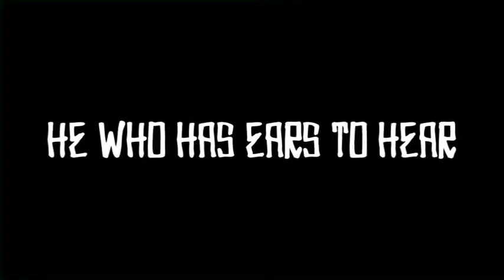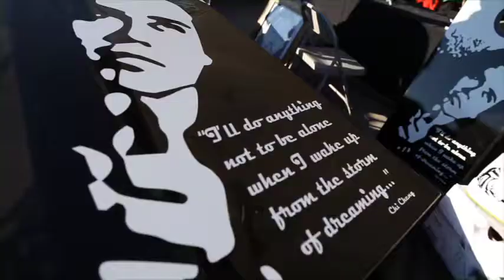LIVE HARD CORE REALITY - WHOSOEVERS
LIVE EXTREME HARD CORE REALITY - WHOSOEVERS

Freaks? Answers to prayer? ( mine anyway! ... ;-) The Truth, Reality, ... not ashamed of the gospel of Christ!!! keeping it real and going to extremes to present the good news to world lost in darkness ... life to the dead ... sight to the blind ... light in the dark ... water to the thirsty in a dry and dusty land ... righteousness to the ungodly ... love to the unlovable ... God in the flesh ... JESUS giving everything He has ... laying down His eternal life for you!

But to the one who does not work, but believes in Him who justifies the ungodly, his faith is credited as righteousness,
(Romans 4:5 NASB)

"THE SPIRIT OF THE LORD IS UPON ME, BECAUSE HE ANOINTED ME TO PREACH THE GOSPEL TO THE POOR. HE HAS SENT ME TO PROCLAIM RELEASE TO THE CAPTIVES, AND RECOVERY OF SIGHT TO THE BLIND, TO SET FREE THOSE WHO ARE OPPRESSED, TO PROCLAIM THE FAVORABLE YEAR OF THE LORD."  (Luke 4:18-19 NASB ...[also Isaiah 61:1-2])

God purposely chose what the world considers nonsense in order to shame the wise, and he chose what the world considers weak in order to shame the powerful. He chose what the world looks down on and despises and thinks is nothing, in order to destroy what the world thinks is important. This means that no one can boast in God's presence. But God has brought you into union with Christ Jesus, and God has made Christ to be our wisdom. By him we are put right with God; we become God's holy people and are set free.
(1 Corinthians 1:27-30 GNB)

LIVE EXTREME HARD CORE REALITY PEACE DARK LIGHT DEATH ETERNAL LIFE GUILT FORGIVEN DIRTY CLEAN TRUTH JOY HOPE LOVE WHOLE HEAL NEW TRANSFORM GOD MAN JESUS